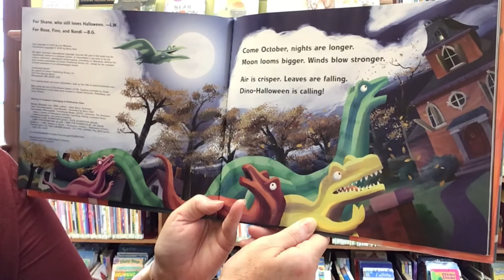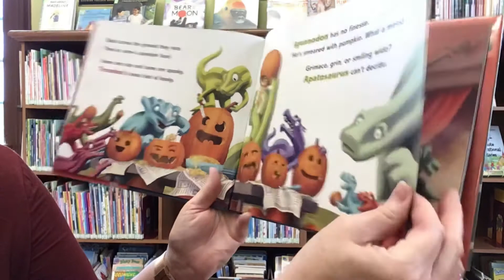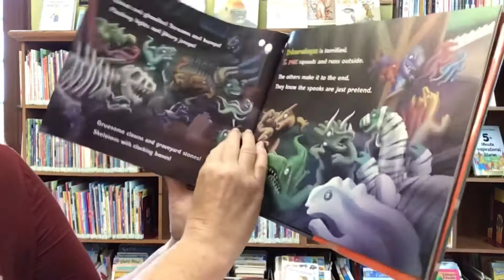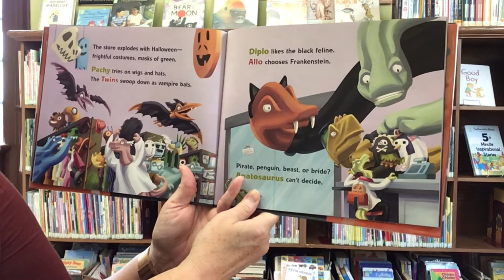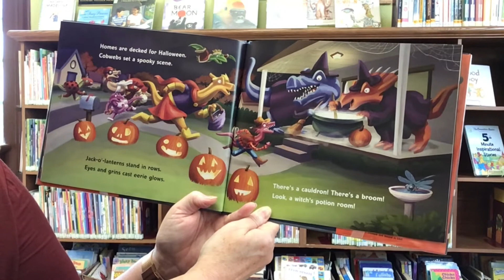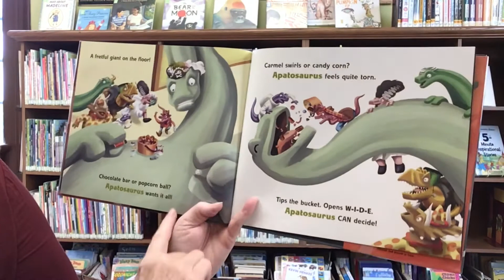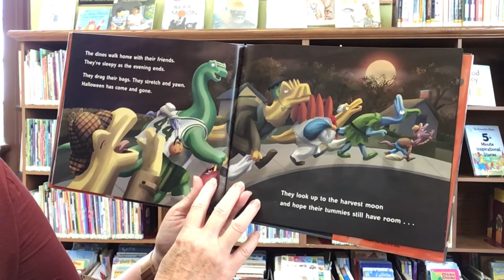Story Time with Miss Cindy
Read aloud picture book, Dino-Halloween, written by Lisa Wheeler and illustrations by Barry Gott. Published by Carolrhoda Books.